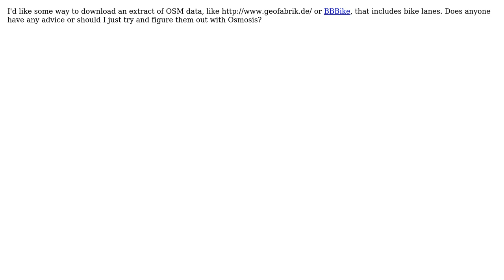GIS: Where can I get an OpenStreetMap extract that includes Bike Lanes?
With thanks & praise to God, and with thanks to the many people who have made this project possible! | Content (except music & images) licensed under CC BY-SA | Music | Images & others | With thanks to user twodimes user stephan75 user nmtoken and the Stack Exchange Network Trademarks are property of their respective owners. You are responsible for your own actions.